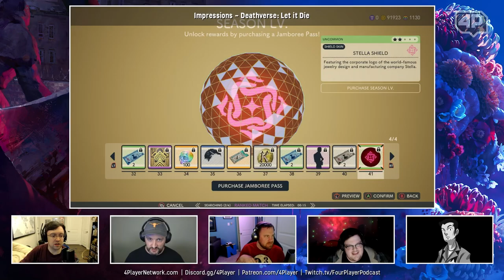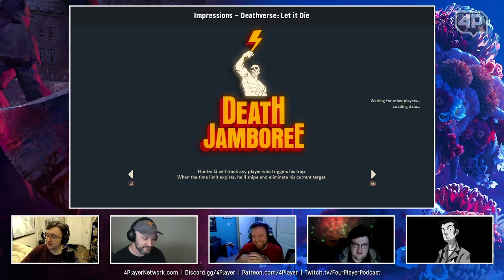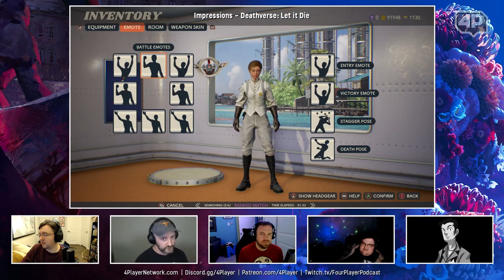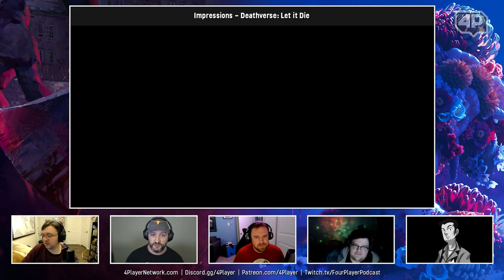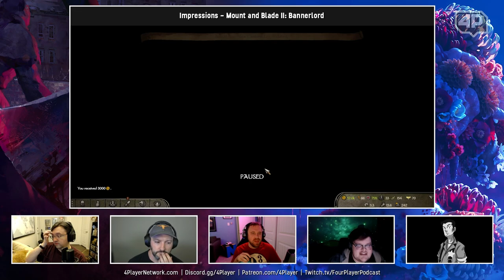4Player Podcast #734 - The Body Horror Show (Silent Hill Returns, Scorn, Cultic, and More!)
It's been 3 weeks since our last podcast recording but the industry hasn't slowed down to wait for us! The news segment this week is bursting at the seams with big headlines like the return of Silent Hill, our first real look at the remake of Resident Evil 4, and the unfortunate drama unfolding between Platinum Games and the original Bayonetta voice actress, Hellena Taylor. But before we get there, we have loads of new games to talk about. Things get weird (and squishy) when talks about Scorn, Nolan laments the troubled launch of Deathverse: Let it Die, and Krispy is losing time in Mount and Blade II: Bannerlord. Nick also revels in the bliss that is Cultic: Chapter One; the "Boomer Shooter" that he has been searching for all year.

0:00 | Video Start

Impressions:
7:42 | Scorn
23:14 | Deathverse: Let It Die
45:08 | Mount & Blade II: Bannerlord
1:02:13 | Cultic: Chapter One

News:
1:12:02 | SquareEnix Show Off New Final Fantasy XVI Story Trailer
1:22:28 | Konami Reveals Silent Hill Projects: Multiple Games and Movie
1:51:24 | Capcom Resident Evil Event Shows Off More Resident Evil 4 Remake Gameplay
1:28:40 | Bayonetta 3 Voice Actor Controversy

2:10:27 | The 4Player Minute